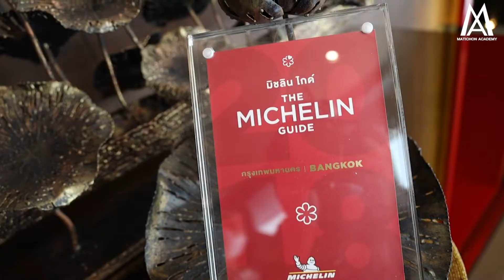ขนมจีน 4 ภาค สูตรเชฟมิชลินสตาร์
ห้ามพลาดสูตรนี้เด็ด อร่อยล้ำลึก ขนมจีน 4 ภาค สูตรเชฟมิชลินสตาร์⭐️ "เชฟบอย" ปิยะชาติ พุทธวงษ์ เชฟจากร้านอาหารระดับมิชลินสตาร์ (ในปี2019)
เรียนรู้ ขนมจีน ตำรับโบราณ ซาวน้ำ, น้ำเงี้ยว, น้ำยาป่าตีนไก่ แกงไตปลา พร้อมสูตรการทำแจงลอน เหนียว หนึบ ไม่คาว นำไปต่อยอดเป็นเมนูอื่นๆ ได้
👍เรียนเพียงคอร์สเดียวได้เมนูมัดใจคนทุกภาคเลยทีเดียว‼
📌สอน 4 เมนู ขนมจีน ขายดี
♥ ขนมจีนซาวน้ำ (ภาคกลาง) แถม แจงลอนเหนียวนุ่ม
♥ ขนมจีนน้ำเงี้ยว (ภาคเหนือ)
♥ ขนมจีนน้ำยาป่าตีนไก่ (ภาคอีสาน)
♥ ขนมจีนแกงไตปลา (ภาคใต้)
** พร้อมเทคนิคการเลือกซื้อวัตถุดิบ การเตรียมเพื่อเปิดร้านขาย
👨‍🍳เชฟบอย สอนละเอียดตั้งแต่…
✔การเลือกใช้วัตถุดิบ
✔ทำพริกแกง
✔การทำผักเคียง
✔การทำแจงลอนสอนการต้มไข่ให้สวยน่ารับประทาน
✔การเปิดร้านและการตั้งราคาขาย
เรียนจบคอร์สสามารถเปิดร้านได้เลย!!

📞สนใจติดต่อที่ มติชน อคาเดมี
 💻 Inbox Facebook : Matichon Academy – มติชนอคาเดมี คลิก m.me/Matichon.Academy.Thailand